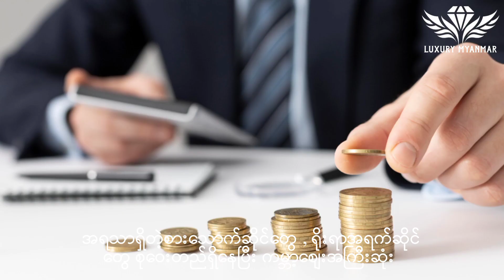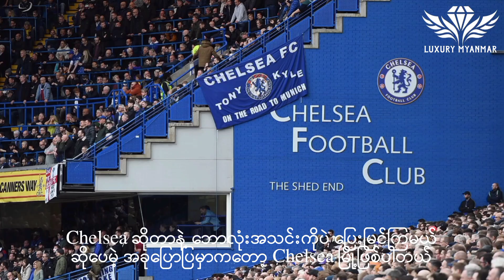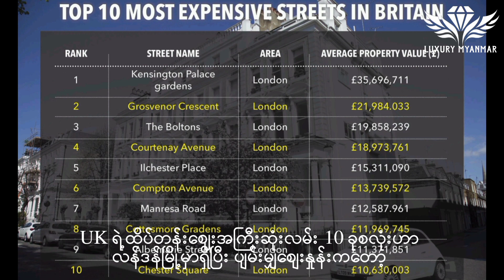လန်ဒန်မြို့၏ ဈေးအကြီးဆုံး အိမ်ရာများ | Most Expensive Neighborhoods in London | Luxury Myanmar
ကမ္ဘာပေါ်က ဈေးအကြီးဆုံး ရွက်လှေများ အပိုင်း (၁) -

ကမ္ဘာပေါ်က ဈေးအကြီးဆုံး အိမ်များ အပိုင်း (၁)  —

ဒီ Luxury Myanmar Video လေးမှာဆိုရင်တော့ စိတ်ဝင်စားစရာ လန်ဒန်မြို့ရဲ့ ဈေးအကြီးဆုံး အိမ်ရာများကို တင်ဆက်ပေးသွားမှာနော်။

ဈေးအကြီးဆုံးအရာများ စုဆောင်းထားမှု

Luxury Myanmar ဟာဆိုရင်တော့ မြန်မာနိုင်ငံရဲ့ Luxury ကြိုက်နှစ်သက်သူတွေအတွက် #1 အသိုင်းအဝိုင်းအတွက်ဘဲဖြစ်ပါတယ်။ အကောင်းဆုံး Resource တွေကိုအသုံးပြုထားပြီး အကောင်းဆုံး Quality ကို First ထားပေးပါတယ်။